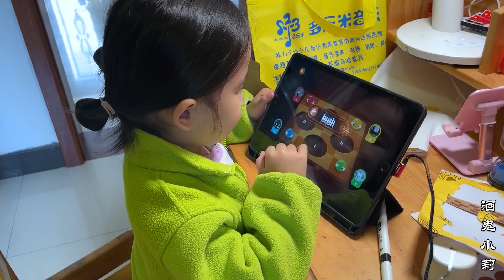一可出生9个月了，会自己倒退下床，特别喜欢吃面食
Turn on the little bell🔔 notification, the firs time  to watch Drunkard Lee wonderful video~

一可出生9個月了，會自己倒退下床，特別喜歡吃麵食
Yike is 9 months old and likes to eat pasta